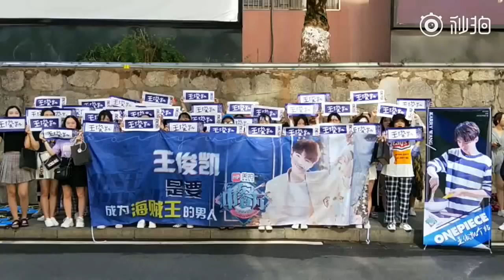[SUPPORT] Một số tiếp ứng của các chị cho Vương Tuấn Khải tại trường quay Happy Camp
[SUPPORT] Một số tiếp ứng của các chị cho Vương Tuấn Khải tại trường quay Happy Camp cùng với dàn thành viên Nhà hàng Trung Hoa mùa 2

Cre: karry_rabbit凯兔站, DawnLight王俊凯曙光站, 王俊凯御医站, BelovedGlory王俊凯荣光站, 王俊凯官后湖南分会, OnePiece王俊凯个站, 王俊凯的坝坝筵应援队,